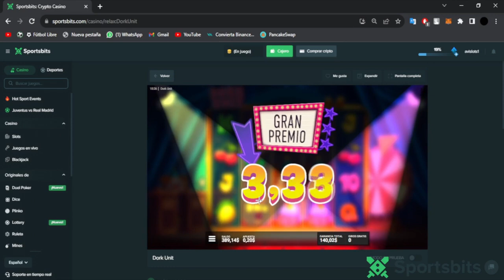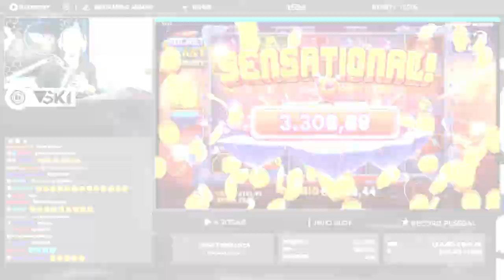Streamer Epic Win - Top 5 Best wins of the week slots